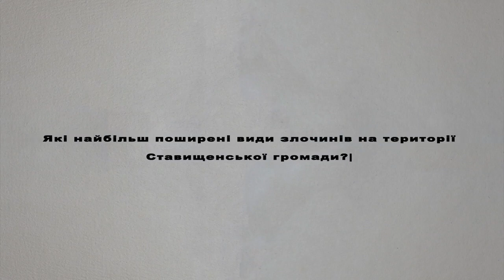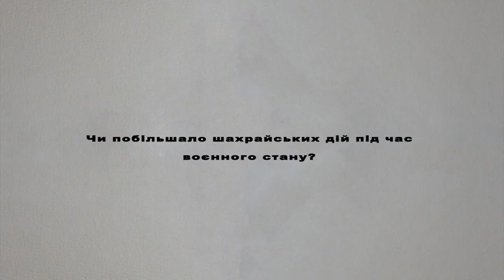Які злочини у Ставищі найпоширеніші? | Віталій Король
Віталій Король, майор поліції, начальник відділення поліції № 5 Білоцерківського районного управління поліції, про криміногенну ситуацію у Ставищенській громаді 2022 року для порталу "Моя Київщина" (дивитися більше